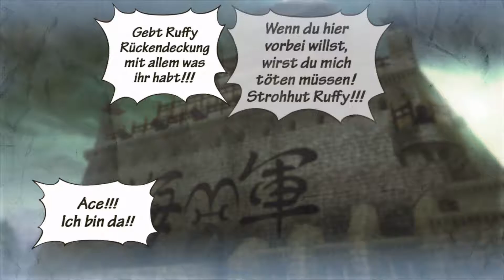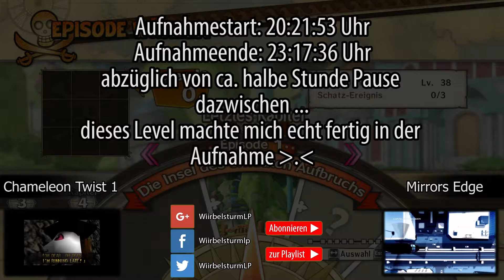☠28 - Marineford ein Grauensort - One Piece Pirate Warriors 3 let's Play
Was für ein Graus einer Aufnahme.

Infos zum Spiel:
Plattformen:
PC
PlayStation 3
PlayStation 4
PlayStation Vita

Erstveröffentlichung:
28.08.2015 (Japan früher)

Genre:
Warriors

Sprache:
 - Vertonung
     - Japanisch
 - Untertitel
     - Deutsch
     - Englisch
     - Französisch
     - Italienisch
     - Spanisch
     - Chinesisch